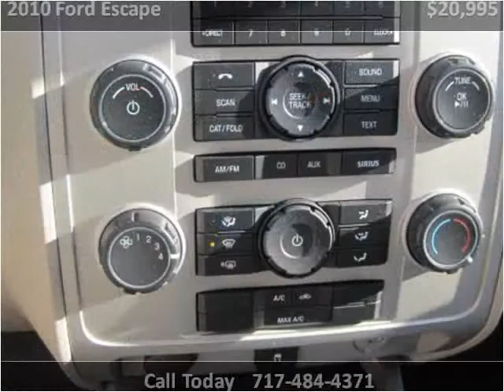2010 Ford Escape Used Cars Adamstown PA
This 2010 Ford Escape is available from Countryside Auto Center.